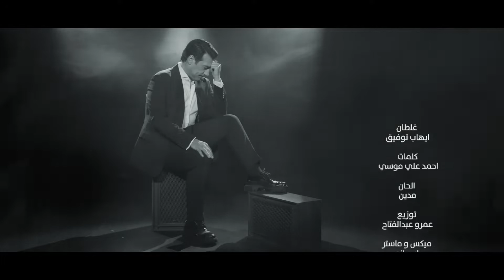Ehab Tawfik - Ghaltan | Official Video - 2022 | ايهاب توفيق - غلطان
Written By: Ahmad Ali Moussa
Composed By: Madian
Arranged By: Amro Abdel Fattah
Mixed & Mastered By: Yasser Anwar
Directed By: Hana Hafez
Artist Management: Tamer Abdel Meneem
Social Media Management : Admins Ads | Mohamed Abu Amra

Lyrics | كلمات

"ماكان جمبي ومعايا معرفتش قيمته ايه
ليه لما بعدت عنه بقيت بسال عليه
من بعد ماكان ف حضني دلوقتي بحلم بيه
غلطان واستاهل اكتر ياقلبي من اللي انا فيه
دلوقتي بقول ياريته يرجع ونفسي الاقيه
ازاي طاوعت روحي وطلبت نبعد بس ليه
ملهاش معنى حياتي ولا تتعاش الا بيه
انا قولت يومين وعادي هقدر أنساه واعيش
ازاي صدقت نفسي وبعدت مهمنيش في حد بينسى روحه اكيد طبعا مفيش
غلطان واستاهل ياقلبي اكتر من اللي انا فيه